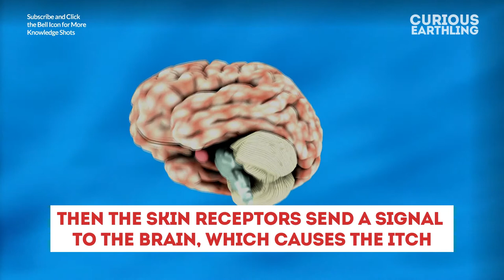Why Do We Itch? | Explained in 30 Seconds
Why Do We Itch? Did you know that there is a small science behind the feeling of itch? To make things short and crisp, this video will explain it in 30 seconds.

*Scratch* *Scratch* Why do we itch? Want to know the science in a short 30 second. Watch the video.

In this video, we will explain within 30 seconds on Why Do we Itch?

The 30 Second Series: Recent Microsoft survey states that Human attention span is down to a few seconds. With the idea in my mind, we thought we could give out explainer videos about everyday doubts, knowledge, facts within 30 seconds.

Instead of going all the way deep down to the science, you will learn the answer in a very short time. Which will give you time to read and explore more topics.

If you want a detailed explainer, please comment out. We shall make one.

Why do We Itch?

Thumbnail Image Credits: HuffPost
Other Videos Used: Videvo and Pixabay under CC License

If there are any copyright please, comment or message before taking any further steps.
Immediate action from our side will be taken.